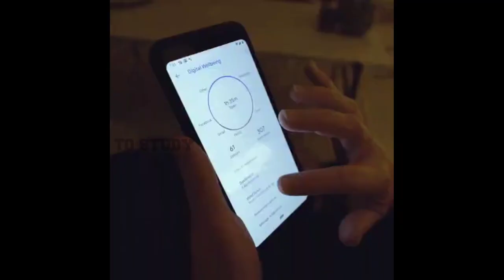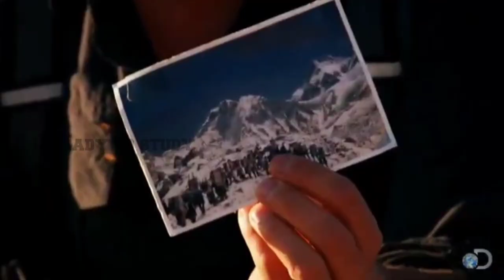🔥Top 10 interesting facts in Kannada | R U ready to study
TOP INTERESTING AND UNKNOWN NEW FACTS IN KANNADA | KANNADA FACTS | FACTS IN KANNADA